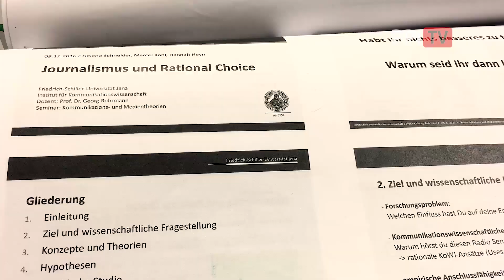DEA | REPORTER PPI TV 2018/2019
Halli hallo kenalin namaku Dea, dari kecil aku tuh dikenal cerewet banget dan suka aja gitu ngomong sendiri di depan cermin sambil bergaya gaya narsis dan mengkhayal menjadi seorang pembawa acara nantinya, nah sayang banget kan kalo orang yang cerewet dan banyak gaya begini gak disalurin ke arah yang baik?
Nah maka dari itu aku mencoba untuk daftar ke PPITV yang kebetulan waktu itu lagi open recruitment dan kabar bahagia nya adalah aku keterima menjadi salah satu reporter di PPITV 2018/2019!
Seneng banget akhirnya kesalur juga nih salah satu hobi terpendamku dan berharap dengan bergabung bersama PPITV aku bisa melatih diriku untuk menjadi seorang reporter yang handal

So ini adalah video pertamaku, happy watching!